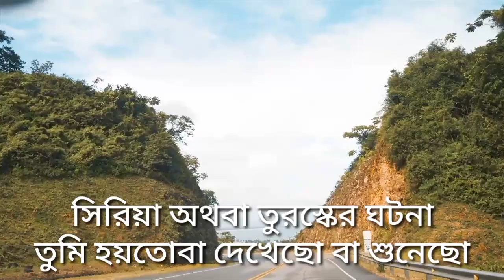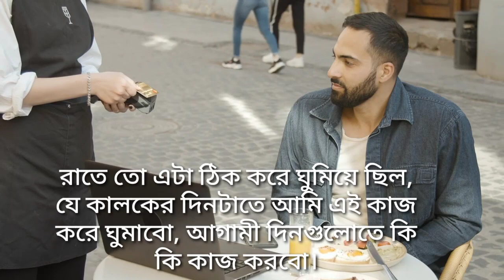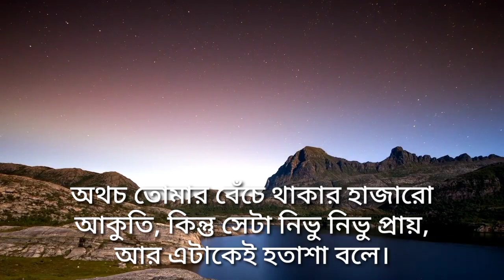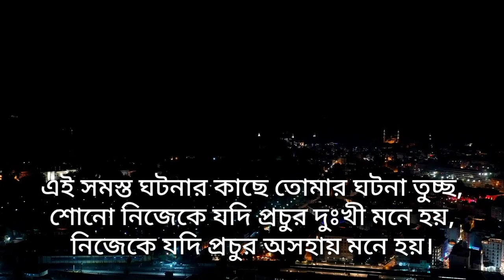১০০০% বুঝে যাবেন প্রকৃত সুখ কি _powerful Bangla motivational speech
১০০০% বুঝে যাবেন প্রকৃত সুখ কি _powerful Bangla motivational speech

আমাদের এই চ্যানেলটি আপনাকে অনুপ্রেরণামূলক এবং ইতিবাচক উক্তিগুলোর সাথে পরিচয় করিয়ে দিবে। আপনি আপনার জীবনের মূল্য নিরূপণ করতে পারেন। এবং আপনার সাফল্যের সর্বোচ্চ চূড়ায় পৌঁছাতে সক্ষম হতে পারেন। এই ভিডিওতে থাকা একটি বাক্যই হয়তো আপনার জীবনে আমূল পরিবর্তন করে দিতে পারে।

ভিডিওটি ভালো লাগলে একটি লাইক করে পাশে থাকবেন। কারণ আপনার একটি লাইক আমাদের পরবর্তী ভিডিও বানাতে অনুপ্রেরণা যোগায়।

motivational quotes
motivational video
motivational speaker
motivational Bangla speech
motivational sad speech
inspirational video
motivational words
heart touching quotes
powerful heart
Bangla motivation
monishider Bani